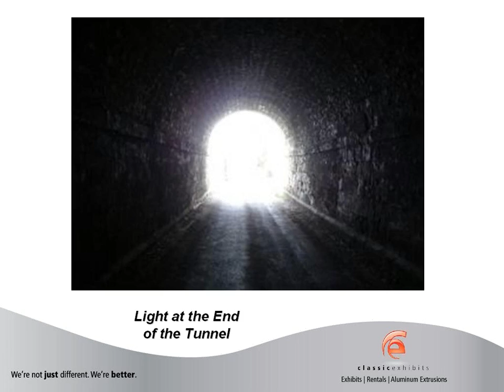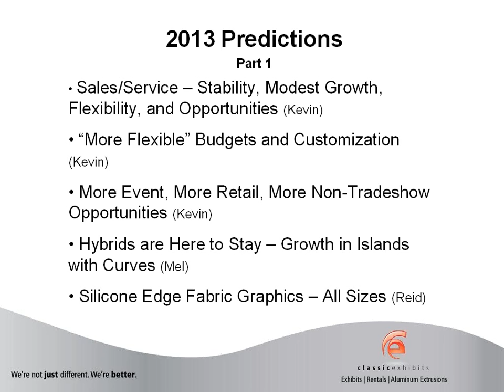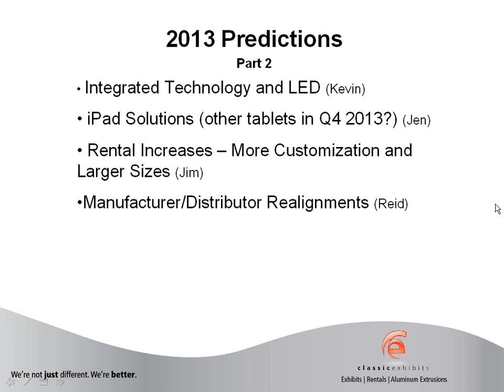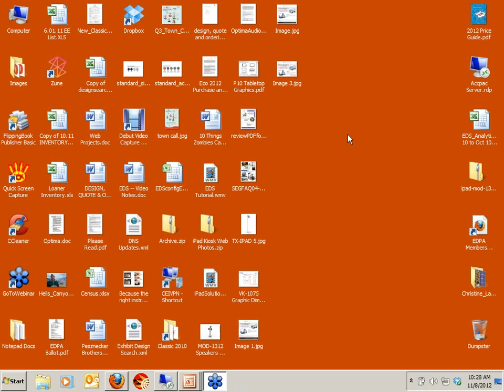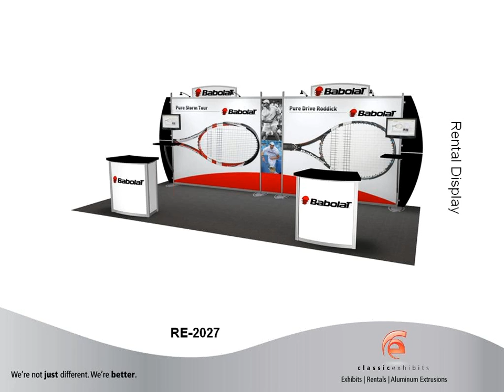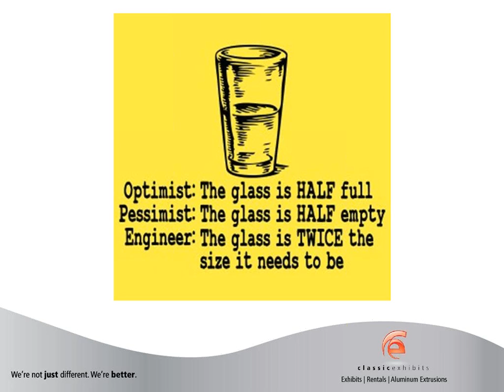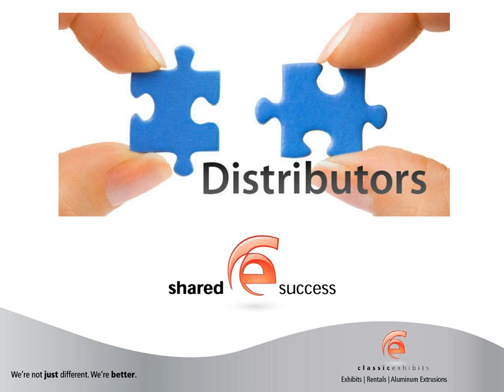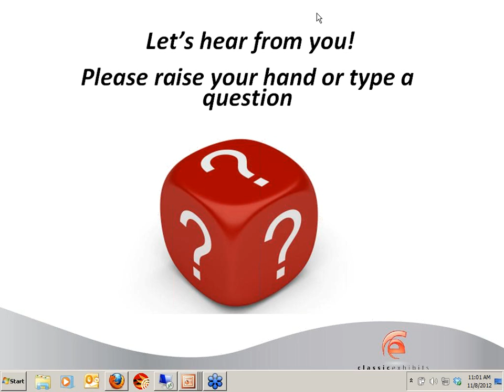Classic's Town Call Meeting -- Q3 2012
Every quarter, Classic Exhibits conducts a Town Hall Meeting with the Classic Distributor Network via GoToWebinar. In this meeting, we review sales and and design trends, new products, rental program changes, and industry news. The video is approximately 60 minutes.

In this Town Call, we also share our 2013 predictions, as well as details about our new iPad Kiosks and enhancements to Exhibit Design Search.

There is a minor audio glitch with feedback for about 40 seconds. Our apologies. Every time we think we've figured out GoToWebinar, something new happens.

Please let us know if you have any questions.